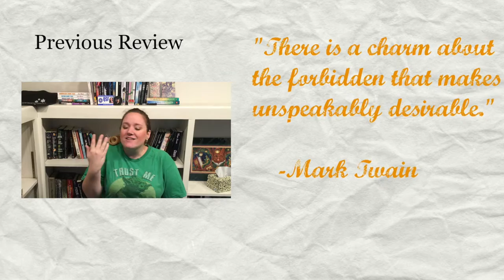Family Obligations by Vivien Dean and Rick R. Reed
This is the second edition of Family Obligations.  It's a short story that tells the secret life of Tate's deceased father.

Tate grew up seeing his dad as the devoted husband, father, and doctor.  Always willing to do anything for his family.  When he died, a gentleman at the funeral gave Tate a flash drive so he could meet another side of his father.  A forbidden, hidden side.

Family Obligations may be short but it carries so many emotions.